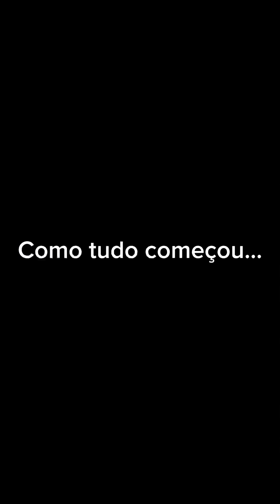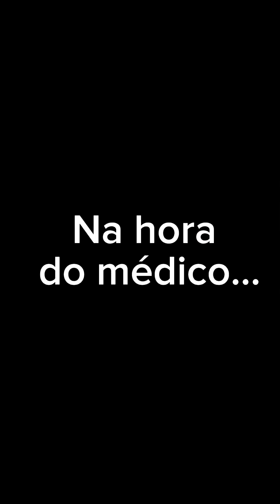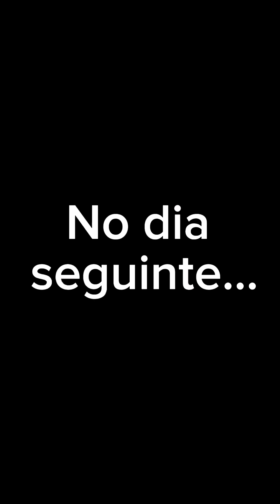Adorava pedir favores!mas quando pediam algo pra ela…